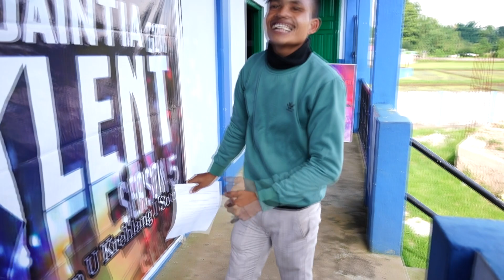DISFIVE NONGRUM from MUKHLA .. AUDITION FOR JAINTIA GOT TALENT SEASON 5 AT UMMULONG..